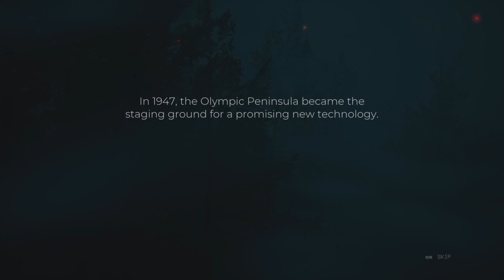AussieKnuckles Presents: Pacific Drive - A Unique Indie Vehicular Survival Game | Episode 1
Pacific Drive for the PlayStation 5